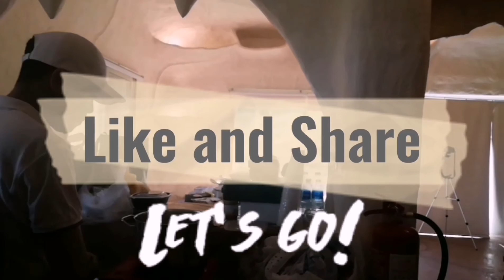CAR WASH Time | DLD KaTrOpA Vlog